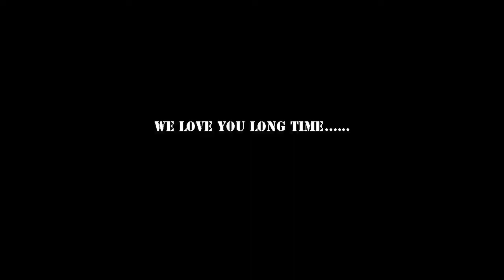SS AIRSOFT RECAP - BLACK SUNSET INTERVIEW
A quick recap video with interviews with Team Black Sunset and other players at SS AIRSOFT 2 year Anniversary bash!